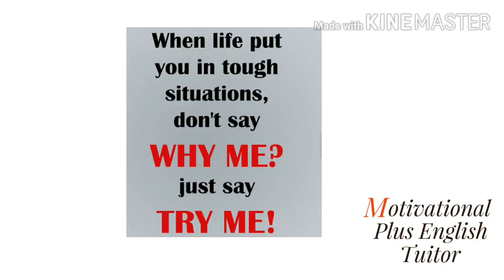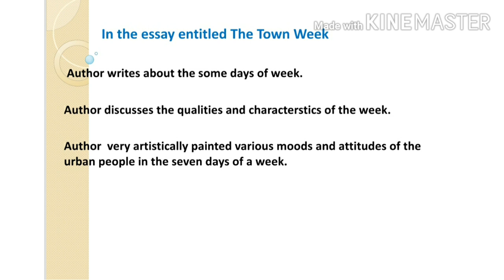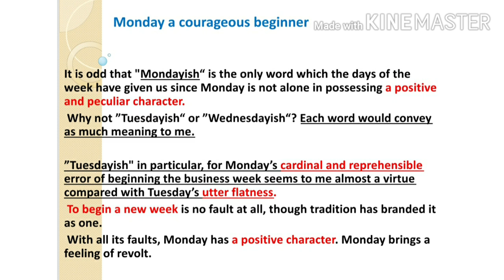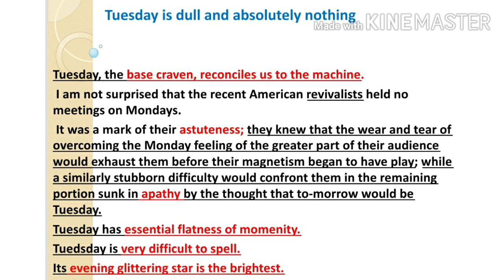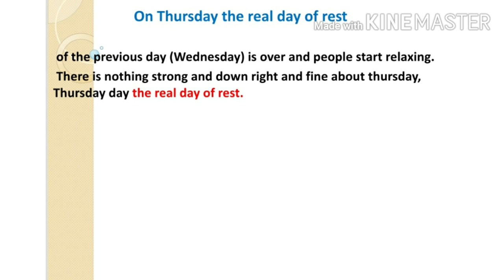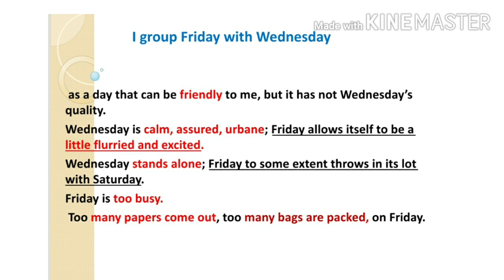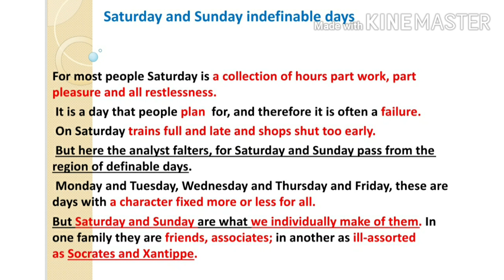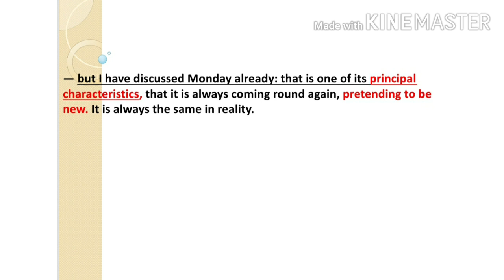Summary of the essay "The Town Week" By E. V. Lucas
Hello friends today I am going to explain about a essay   " The Town Week " composed By Edward Verrall  Lucas

I hope you will like my efforts. So keep loving keep sharing.

motivational plus english tuitor